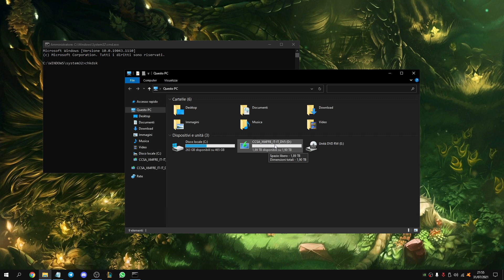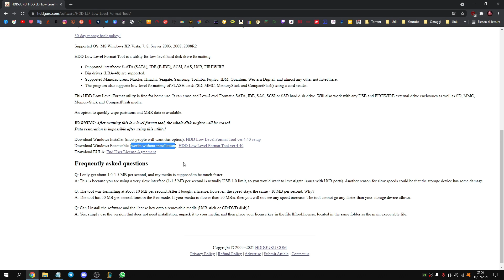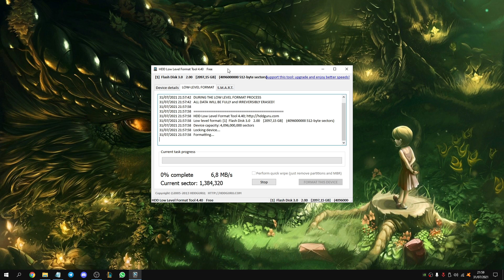🔧COME RIPARARE UNA PEN DRIVE O UN HARD DISK DANNEGGIATO🚀